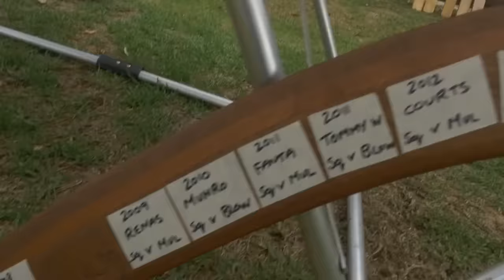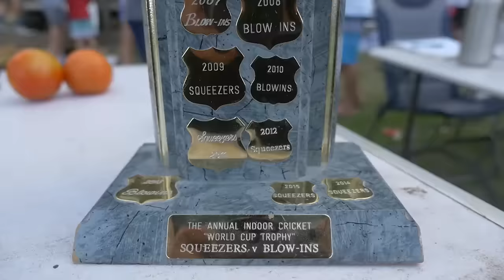TOURNOTES: Julian leads all-star cricket team! | John and Kelly on priority!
Nobody likes laydays. Nobody. But, that doesn't mean the top 34 don't fill their non-contest days with fun. In the latest TOURNOTES we discover what John Florence puts in a (simply terrible-looking) smoothie, hear a concise discussion between Kelly Slater and JJF about the conundrum of priority, and attend a very, very serious and traditional cricket match featuring Julian Wilson, Ace Buchan and more. Is there such a thing as too much fun? But, no!